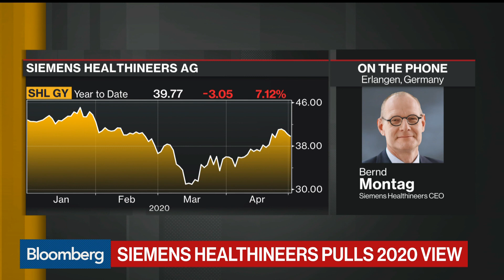Siemens Ramps Up Production for Virus Antibody Test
May.05 -- Bernd Montag, chief executive officer at Siemens Healthineers AG, discusses the company’s coronavirus antibody test and the rebalancing of the business. He speaks on “Bloomberg Daybreak: Europe.”